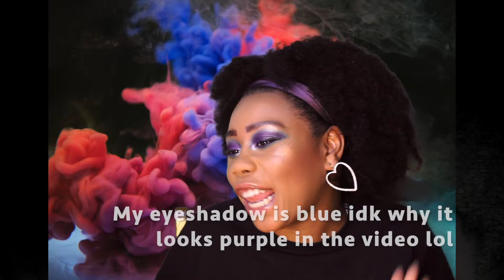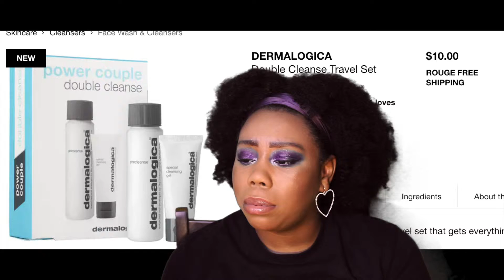What's In My Sephora Cart?!?! | VIB Sale WANTS! | Megan Taylor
Hello there!
Today I will be diving into my Sephora cart and trying to see what I want to actually get during the VIB Sale. What do you plan on getting?